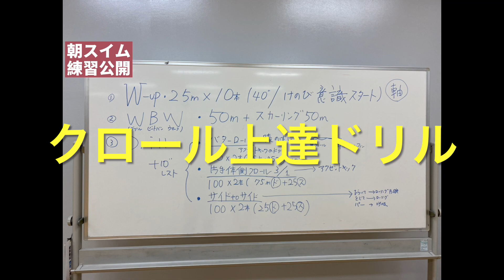【トライアスリート必見！】水泳上達ドリル。片手クロールなど50mを60秒ペースで泳ぐためのドリルです。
中級者向け（50mを60秒以内で泳ぐ方）のドリルを紹介します。サイドキックなど難しいドリルは、泳力に応じてやりやすい方法をお伝えしています。

■地域密着型トライアスロンクラブ「チームブレイブ」
喜びを分ち合う倖せの場を創造する。

■安全で安心したトライアスロンを楽しむトライアスロンスクール
兵庫県下4か所でトライアスロンスクール開校

■八尾彰一著書
Amazonkindle電子書籍
「ご縁の力で掴んだ夢」
クリックしてください！

■八尾彰一プロフィール
・1962年兵庫県丹波篠山市生まれ
・プロトライアスロンコーチ
・ほめ育教育アンバサダー
・エッセンシャルオイルスタイリスト
・日本スポーツ協会トライアスロンコーチ１
・日本トライアスロン連合公認第2種審判員
・日本トライアスロン連合ハイパフォーマンスチーム近畿リージョンリーダー
・JTU近畿ブロック強化副委員長

1985年第１回天草国際トライアスロンが公式戦デビュー。
運動生理学を学んでいたおかげでトライアスロン雑誌にトレーニング方法など連載を掲載。
1991年~2008年。日本初のトライアスロン実業団チームで選手兼監督としてプロ活動。
ロング界のレジェンド谷新吾、オリンピアンでミスタートライアスロン小原工、オリンピアン西内洋行、オリンピアンで日本人初のワールドカップ優勝者田山寛豪選手らが教え子。

18年間日本最強チームを率いて、2007年世界の頂に立った日本唯一のコーチ。

2009年地域密着型トライアスロンクラブチームブレイブを立ち上げ愛好者、初心者に向けたスクールを開校。「夢は叶えるものではなく夢は叶うもの」を実感した。

■八尾のレース実績
・トライアスリートオブザイヤー特別賞受賞
・川西市民スポーツ賞受賞
・近畿ブロック選手権大会初代優勝
・兵庫選手権大会初代優勝
・小豆島国際大会優勝
・天橋立国際大会2年連続優勝
・全日本皆生大会2位
・ロング日本選手権大会5位
・アイアンマンジャパン6位
・アイアンマンハワイ66位

陸上競技
・兵庫県中学校駅伝　準優勝（5区）⇒篠山中学校
・兵庫県私学高等学校駅伝　優勝（2区）⇒報徳学園高等学校
・宮城県民大会1500m　2位⇒仙台大学

自転車競技
・1988年　SHIMANO国際ロード完走
・ツールド・おきなわ市民210㎞完走（52歳）

指導者実績
・2000年～2008年　JTU（日本トライアスロン連合）オリンピックチーム日本代表コーチ